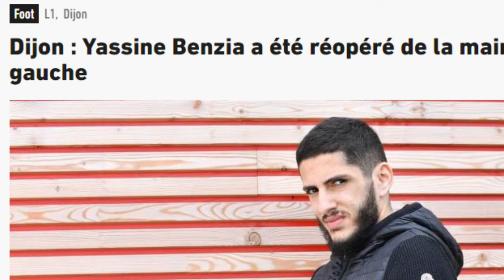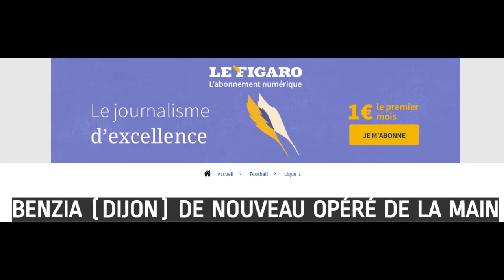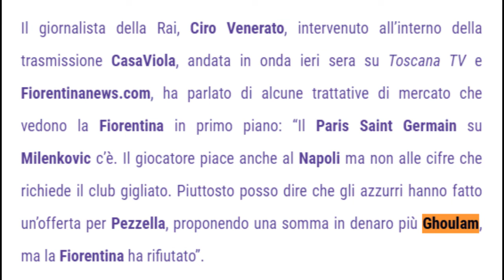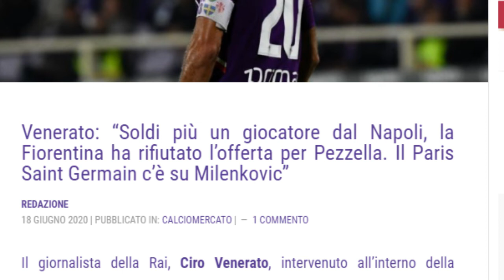مشوار بن زية قد ينتهي، فيورنتينا يرفض غلام وصدام جديد بين فيغولي وناديه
كل الجديد تجدونه هنا، أخبار اليوم بن زية غلام وايضا فيغولي

أخبار كثيرة كل يوم